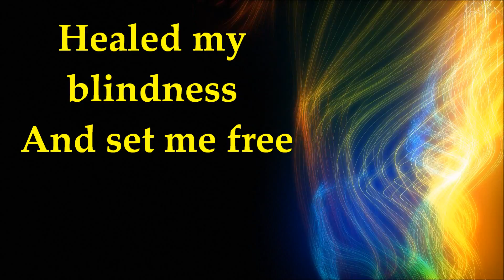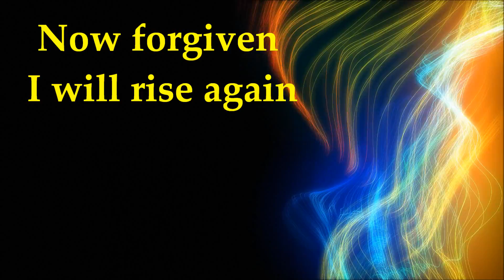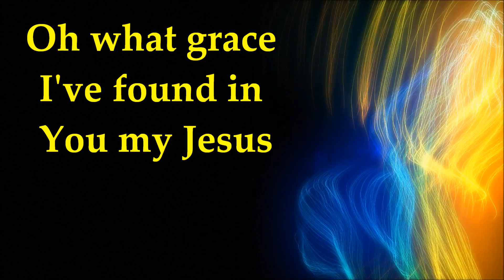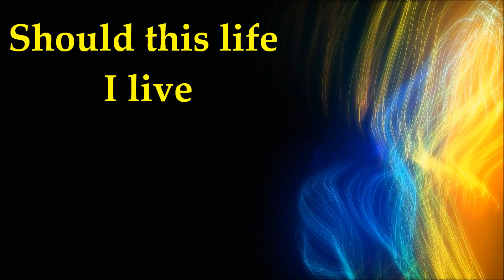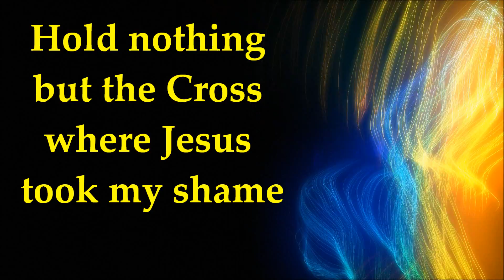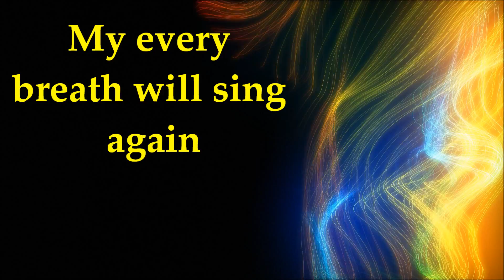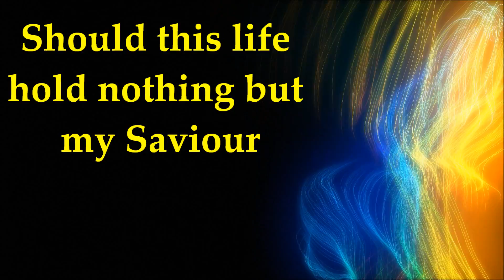Hillsong Worship - What A Saviour - Lyrics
What A Saviour/Savior - Hillsong Worship - Open Heaven/River Wild Album - River Wild Album 2015